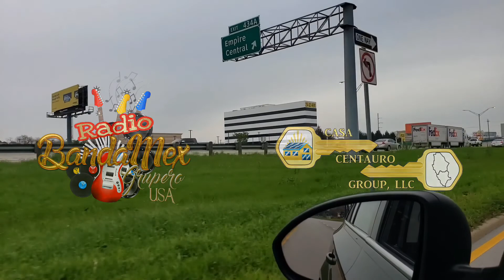MIRTHA Y JESÚS BODA